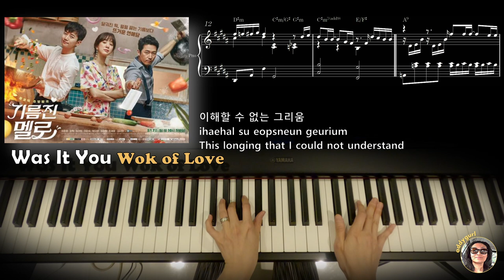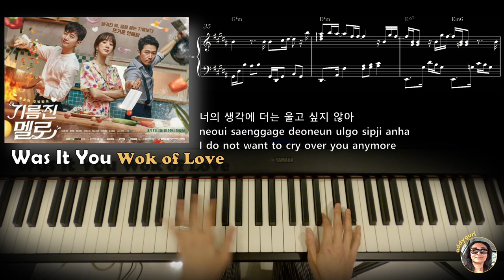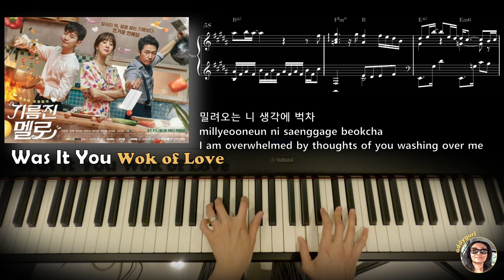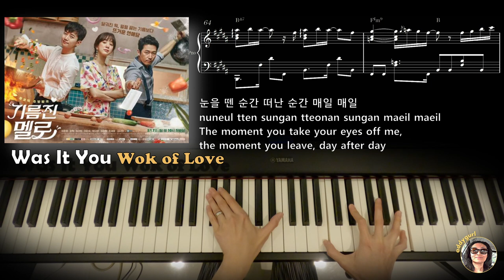Was It You 너였었니 - Wok of Love 기름진 멜로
This is from the 2018 South Korean TV Series "Wok of Love" featuring delicious Korean-Chinese food. I found the show a little slow-moving but I never minded watching shows about food :)

I also discovered during the copyright search on KOMCA that Nam Hye Seung 남혜승, the musical director of Crash Landing on You, was also the co-composer for this song along with Park Jin Ho, and the musical mind of this show. Interesting how as individuals, we tend to gravitate towards certain kinds of music, musicians or composers.